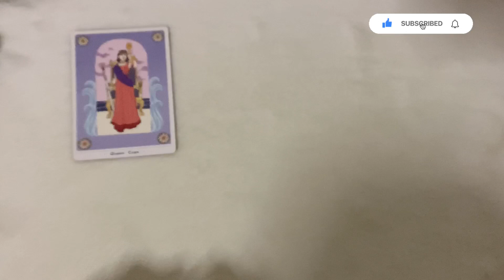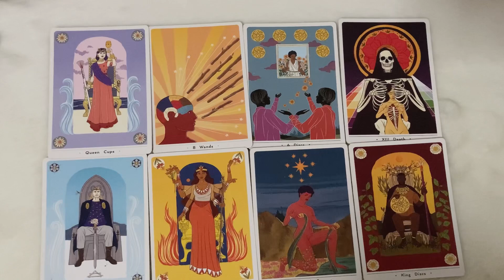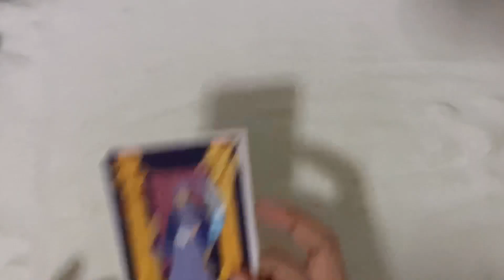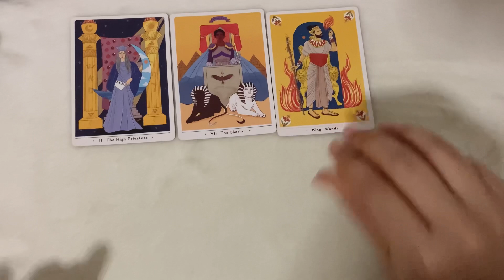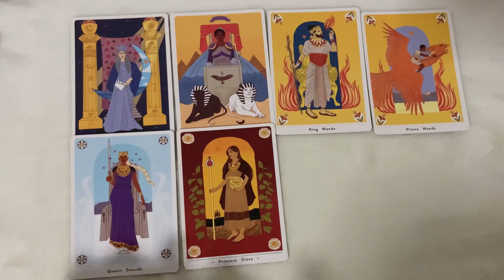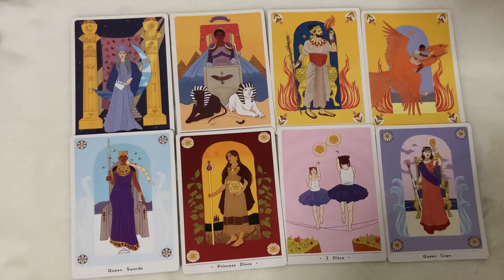Random | (Timeless) ตัวตนของคุณตอนนี้มีผลต่อใจเค้าอย่างไร